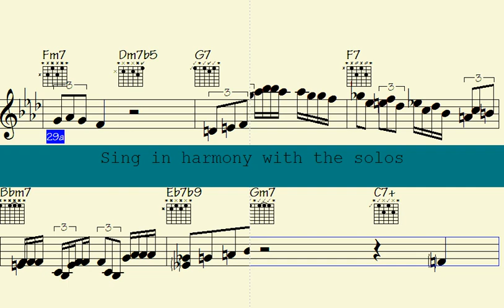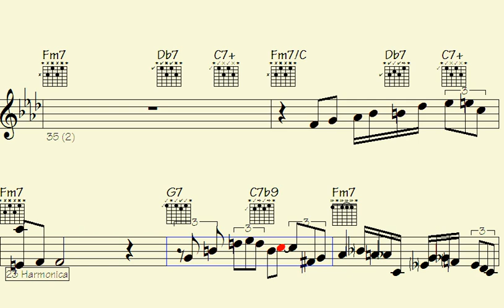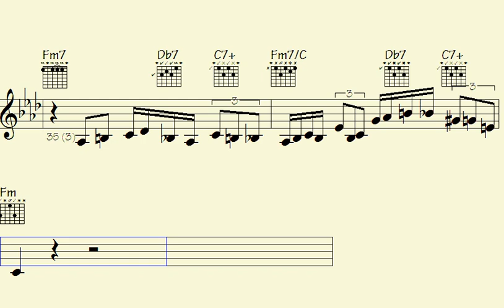🛑Torch Song Magic: Big Band Organ and Harmonica Runs That Will Leave You Breathless - Far From Forgo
Welcome to our Big Band - Harmonica Trumpet Organ Solos which takes you on an immersive journey into the world of jazz music by bringing together the dynamic sounds of Harmonica Trumpet Organ.

Whether you're an avid jazz enthusiast or a newcomer to the genre, this musical experience is sure to offer an exciting mix of improvisation and creativity. We've meticulously selected the best tracks from skilled jazz musicians worldwide, each one demonstrating their exceptional mastery of the Harmonica Trumpet Organ.

Our song caters to a wide range of moods, whether you want to unwind after a long day or seek some energizing tunes to kick-start your day. So, sit back, relax, and indulge in the eclectic mix of Harmonica Trumpet Organ.